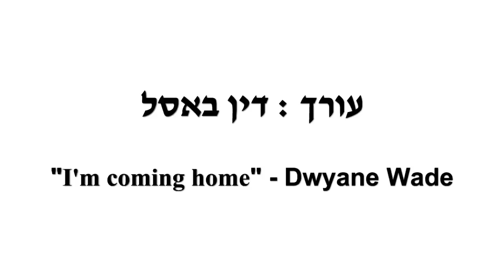Dwyane Wade - I'm Coming Home - By Din Basel - [HD] Must Watch !!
Dwyane Wade - I'm Coming Home - By Din Basel